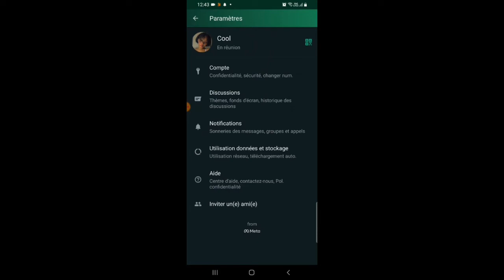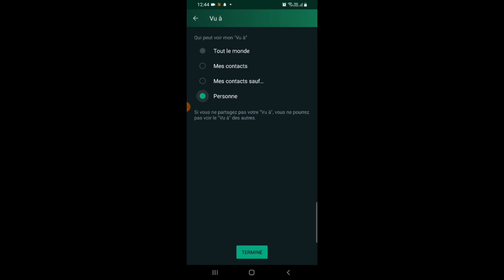Men kijan Pou Pyès Moun Pa Wè Lèw En Ligne Sou WhatsApp Ou Byen Fasil.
vin aprann kijan ou ka fè pou oken moun pa konnen kilè ou te en ligne sou WhatsApp trè fasil... pa bliye abòne ak chanèl Dencia Tv9 pou nou pa rate okenn video deja byenvini siw fèk tonbe sou chanèl YouTube mw